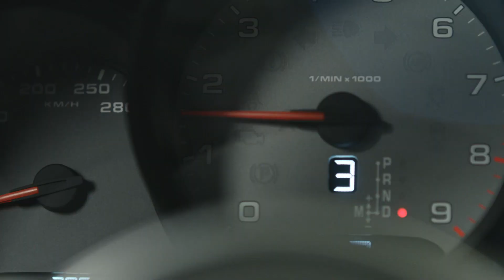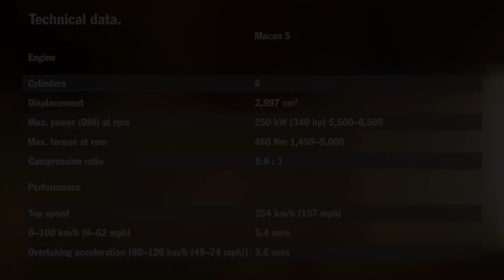The 2018 Macan S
Experience the compact sport SUV perfect for the entire family.
No compromises.
It's life, intensified.